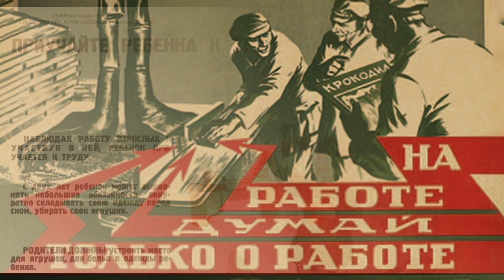ГЕРОИ СЕЙЧАСА / ПЛАКАТЫ ВРЕМЕН СССР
ГЕРОИ СЕЙЧАСА
Услышьте же братья и сестры по тяжкому бремени:
герои лишь там, где зерно прорастет в борозде.
Беда только в том, что нередко у нашего времени
нет самого главного: видеть героев в себе!

Героев на шахтах, героев полета в незнаемый
заоблачный мир и глубинную пропасть веков,
героев протестов под красным отеческим знаменем,
героев в застенках своих, а не чуждых врагов.

Героев-врачей и героев пред школьными досками,
героев в пекарнях, героев на житных полях,
героев орбит, открывающих азбуки космоса,
героев на стройках, героев труда на станках.

Не нужно твердить, что «геройство - удел только воина»!
Ему - безусловно, но только война и любовь
противны друг другу, как враг, убивающий Родину,
как дым, закоптивший пространства поток голубой!

Герои любви – это те, что нацелены стрелами
на главный контакт в микросхемах агрессорных дыр.
На этом пути нам предписано быть только первыми
и силу талантов оттачивать только на МИР!